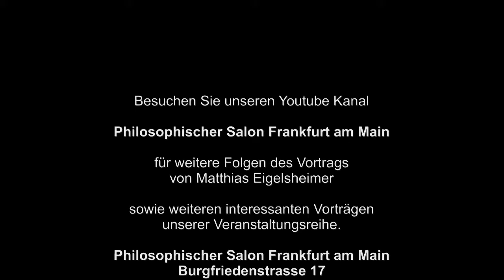Philosophischer Salon Frankfurt am Main 3.9.2015 | Nordamerika - Ein Kontinent der Unkultur? [HD]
TEIL 2 - Philosophischer Salon Frankfurt am Main | Nordamerika - Ein Kontinent der Unkultur? Ein Vortrag von und mit Dr. Matthias Eigelsheimer
Der Dozent ist Kenner und Liebhaber der Literatur- und Kulturgeschichte und wenn er über Amerika doziert, reißt er andere schnell mit.

Er nimmt uns mit zu den kulturellen Ursprüngen und spricht über Henry Thoreau, den Propheten des zivilen Ungehorsams und über Ralph Emerson, der eine radikale Erneuerung und geistige Selbstbestimmung der amerikanischen Kultur forderte. Nicht zuletzt wird auch über Walt Whitman, einer der einflussreichsten Lyriker, reflektiert.

Die USA sind nicht nur das Land der unbegrenzten Möglichkeiten, sondern auch der vielen Widersprüche. Ob Mickey Maus, Coca-Cola oder Rock ‘n‘ Roll, spätestens seit dem Zweiten Weltkrieg prägen die Vereinigten Staaten unser Leben. Im Guten wie im Bösen. Europa entkommt dem Einfluss der USA nicht.

Im intellektuellen Establishment herrscht inzwischen Konsens, dass die Vorstellung, die USA könnten einseitig die Welt dominieren und die Demokratie mit militärischen Mitteln verbreiten, verfehlt und gescheitert ist.

Matthias Eigelsheimer kennt sich im Thema hervorragend aus. Sowohl Literatur- als auch Geschichtsbegeisterte dürfen sich auf einen interessanten Vortrag freuen.

Der Philosophische Salon Frankfurt am Main startete im Februar 2014 seine Veranstaltungsreihe in der Frankfurter Denkbar und hat seit Juli 2015 ein festes Domizil in Frankfurt-Rödelheim bezogen. Hier finden monatlich Vorträge mit wechselnden, hochqualifizierten Referenten statt. Unter dem Schirm der Philosophie wird eine Vielfalt von Themen aus Geistes- und Naturwissenschaften, Technik, Kunst, Zeitgeschichte und Literatur behandelt. sowie auf Facebook und Twitter